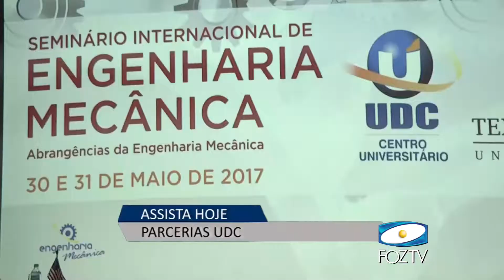UDC NOTICIAS 31 05 2017 01 BLOCO